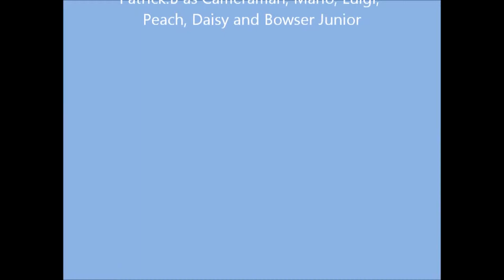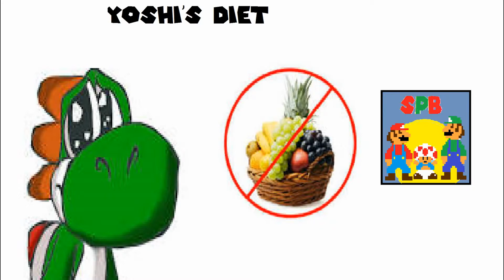The Best of Super Plush Bros Shorts (For now)